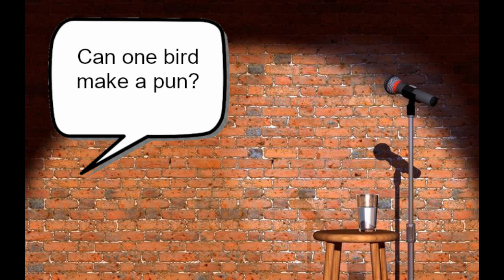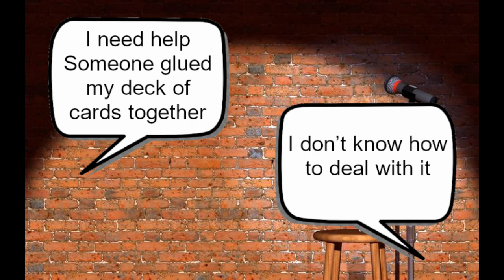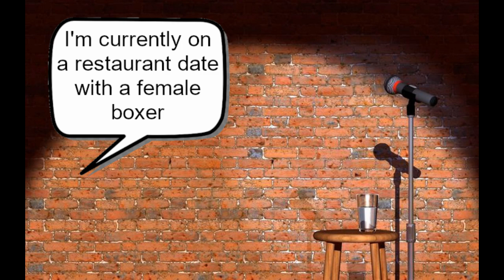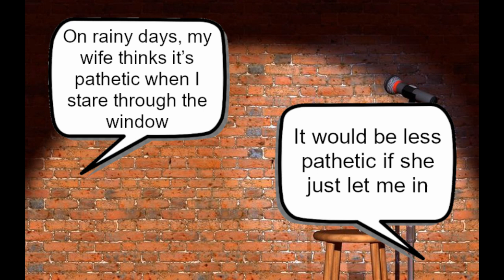What is the best thing about living in Switzerland?